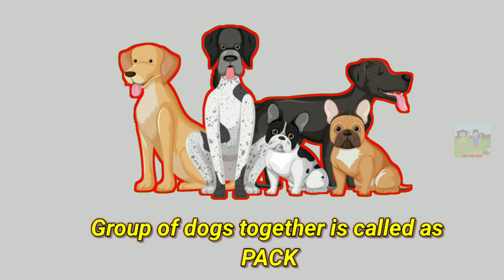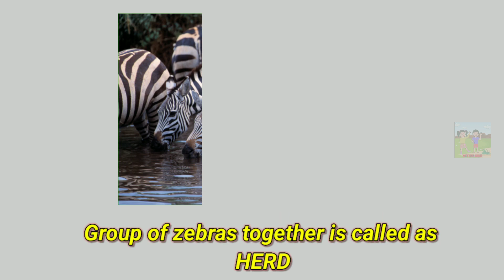Animals & their group names